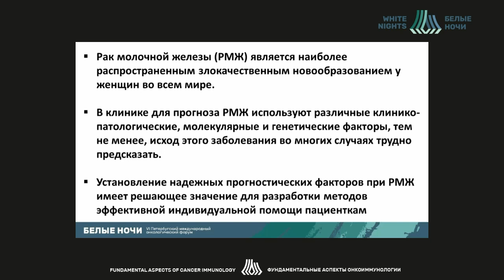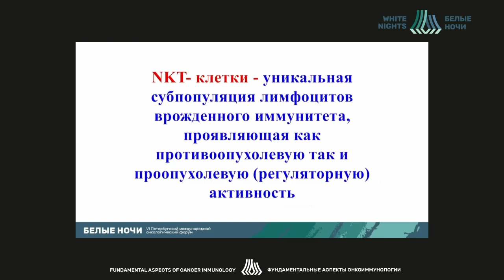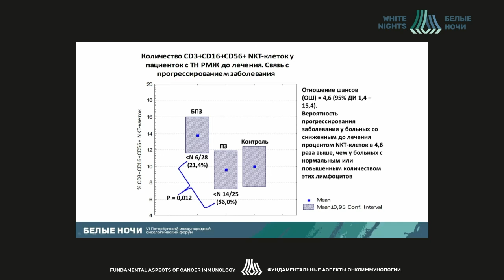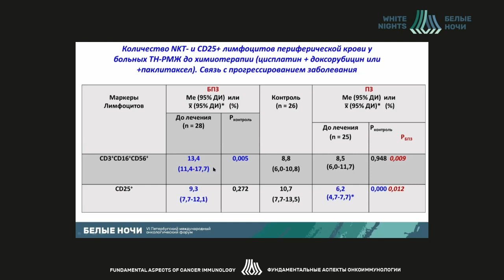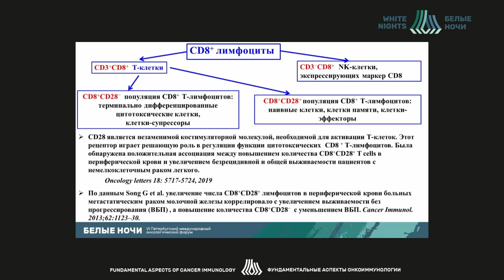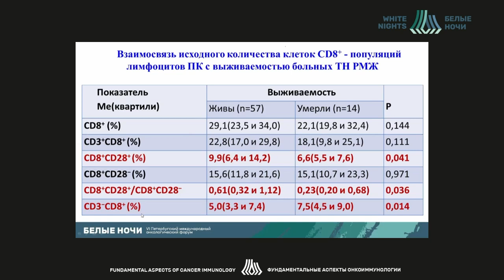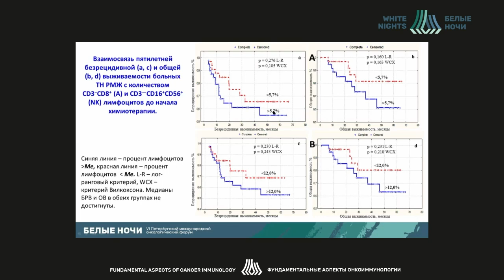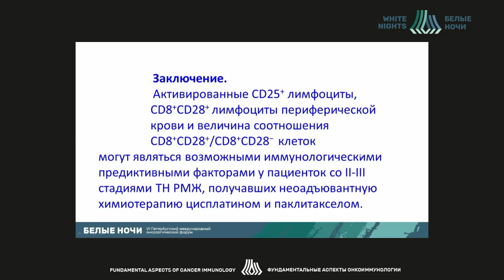Предиктивные и прогностические факторы системного иммунитета при РМЖ с тройным негативным фенотипом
Кадагидзе Заира Григорьевна , д.м.н., профессор, ведущий научный сотрудник лаборатории клинической иммунологии опухолей Централизованного клинико-лабораторного отдела федерального государственного бюджетного учреждения «Национальный медицинский исследовательский центр онкологии имени Н.Н. Блохина» Министерства здравоохранения Российской Федерации